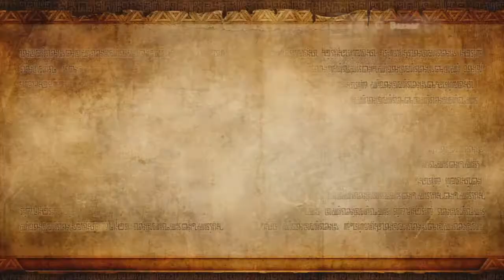Hyrule Warriors: Legend Mode Part 3 - It's Not A Forest Without Saria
Seriously she should have been in this part. She could have easily assisted with the Great Deku Tree or something. The game is still great though. Hence me recording more than I've uploaded. I can't stop playing.